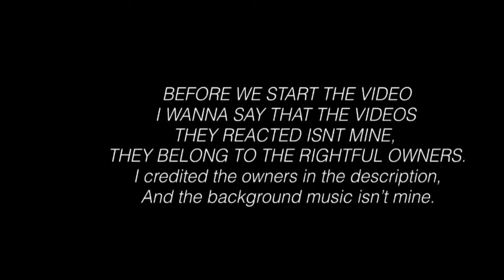Roblox Characters React To Animation Roblox Videos || Gacha Life || Gacha Lovely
- Apps that i used for editing:
•Kinemaster
•Gacha Life/GachaClub
•IbisPaint X

- The Music I Used for my intro:
• [DaveSameTv]

- !! CREDITS !! -